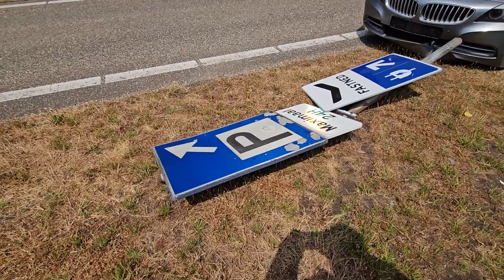Automobilist botst tegen lantaarnpaal na onwelwording op A16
Een automobilist is vrijdagmiddag onwel geworden toen hij over de A16 reed. De man kwam op de parkeerplaats aan de zuidkant van Dordrecht tegen een lantaarnpaal tot stilstand.

Meer lezen?